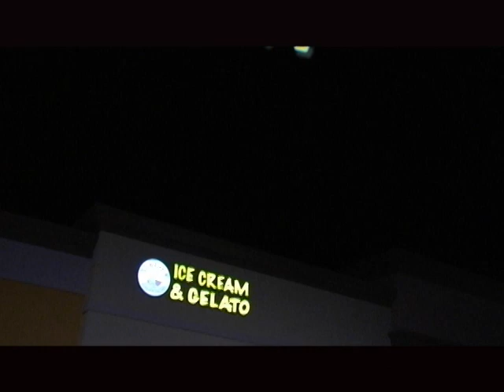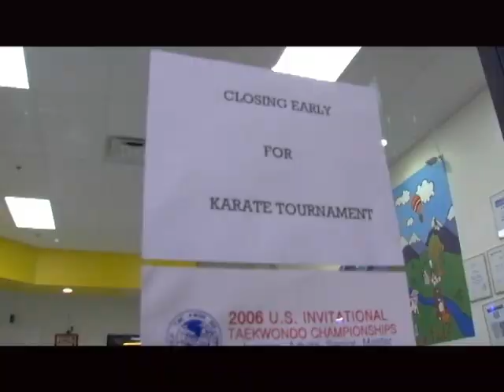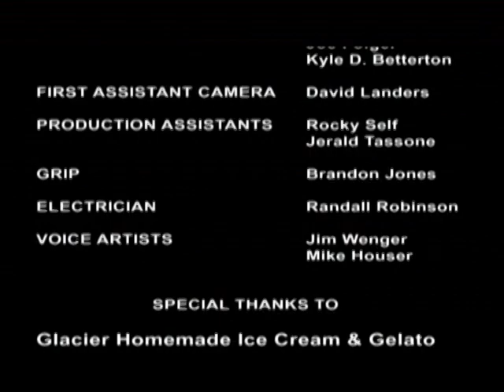2007 - Hard Soft Serve